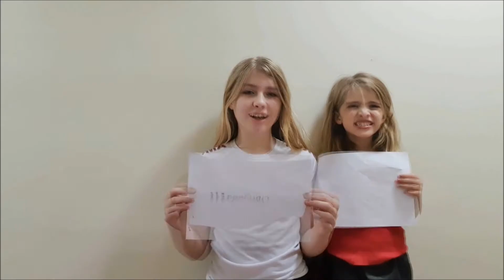AGRADECIMENTO AOS PROFESSORES!